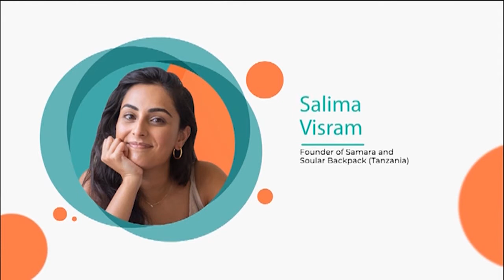Leading Women Summit: Back to the Garage: WFH & the Remote Revolution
For young African start-ups, remote working has certainly saved on operational costs. But for most start-ups that have collapsed, the pandemic has meant going back to the drawing board and exploring online businesses. A panel of experts take a look at the forefront of the ramifications of the remote revolution.